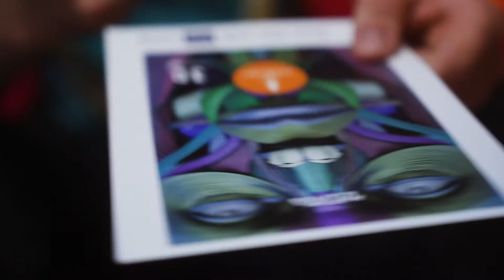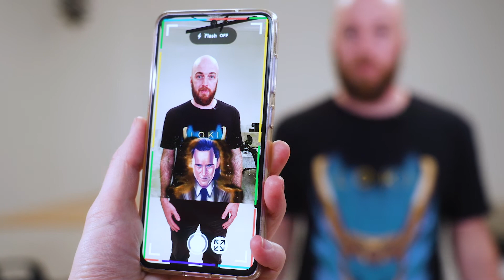5 things you need for a successful augmented reality career | By Overly's CEO, Ainārs Kļaviņš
Overly's CEO, Ainārs Kļaviņš, shares his perspective on the 5 Things You Need To Create A Highly Successful Career In The VR, AR or MR Industries.

Overly app is an online platform where you can make your own augmented reality content. No coding.